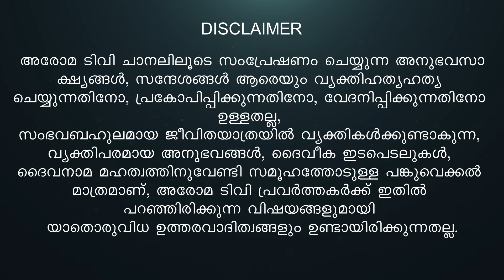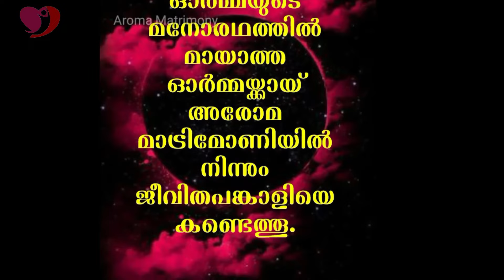സ്വന്തമായി എല്ലാം ഉണ്ടായിരുന്ന ഒരു കോൺട്രാക്ടർ || MUKUNDAN || AROMA TV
⭐AROMA TV⭐
Pr. Daniel John inner-view with MUKUNDAN

Goodness TV,
Marunadan Malayali,
Azadi Malayalam